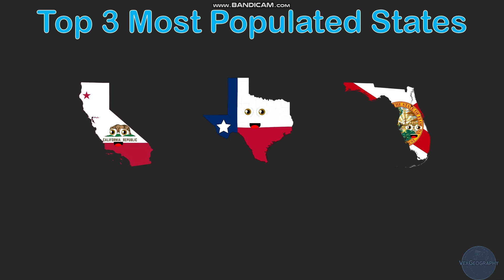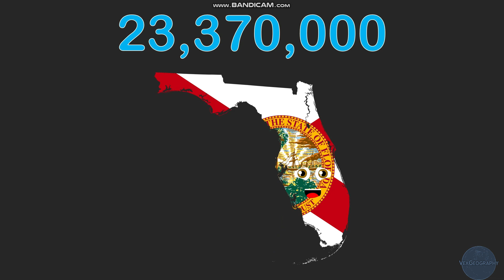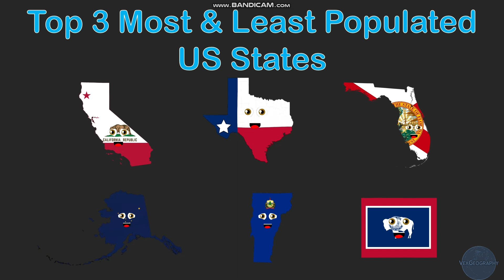Population Size Comparison - Top 3 Most and Least Populated US States! | VexGeography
Learn about the Population Size Comparison of the Top 3 Most and Least Populated US States!

Follow VexGeography on Instagram!
~~ CREDITS ~~
@klt · Assets
@stateofeastdakotatours6662 · Audio